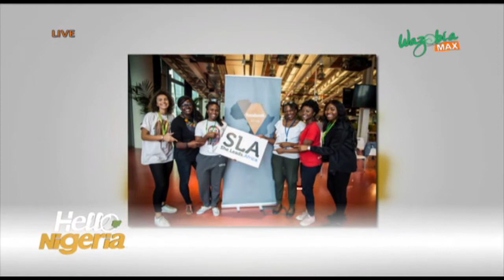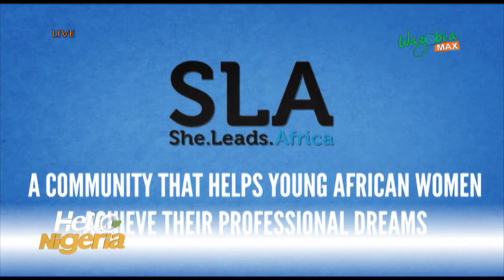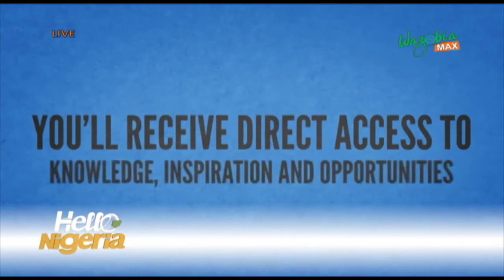HELLO NIGERIA - African Women on the Rise | Wazobia Max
She Leads Africa(SLA) is an organisation committed to building the career and business of the young African woman. It is Woman Wednesday here on Hello Nigeria and we have two representatives of SLA as our guests. Osayomon Gaius-Obaseki and Feyikemi Abudu join Olive Emodi and Ayo Thompson to talk about the African woman, the impact of She Leads Africa and the She-hive